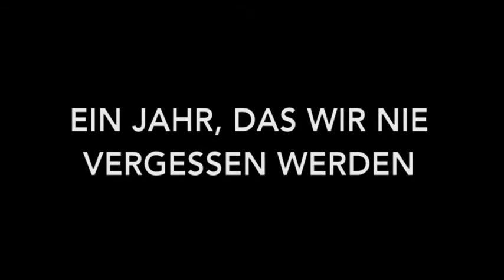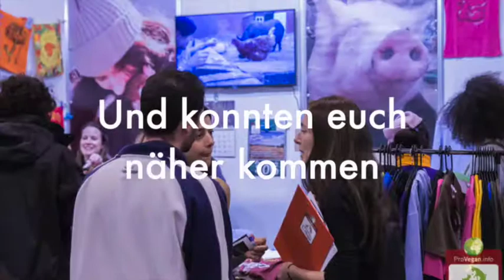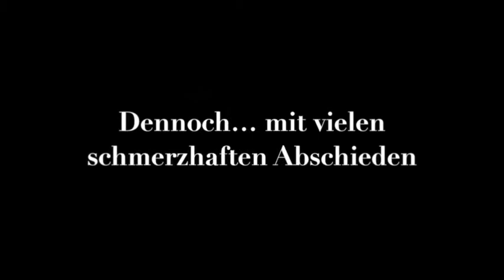2014: ein unvergessliches Jahr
2014: ein unvergessliches Jahr